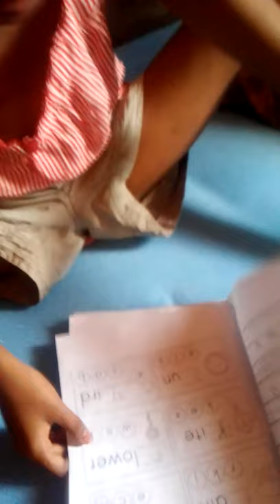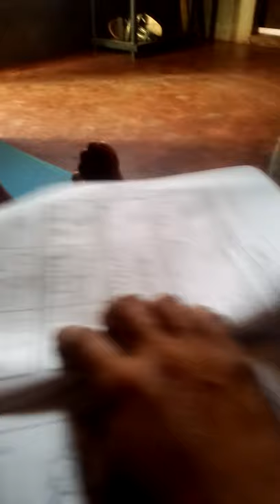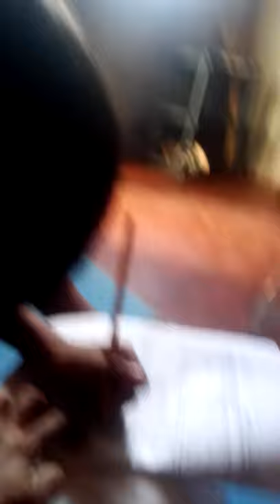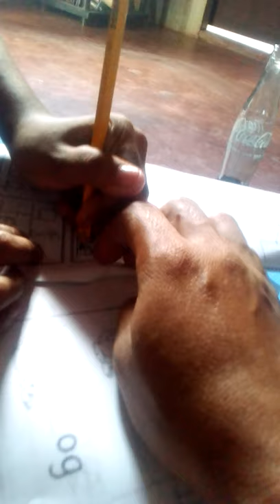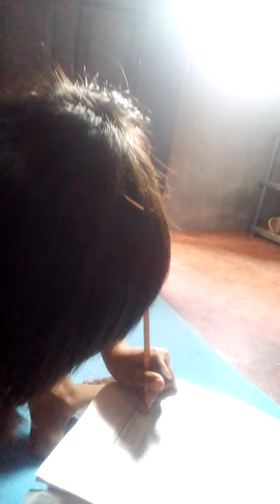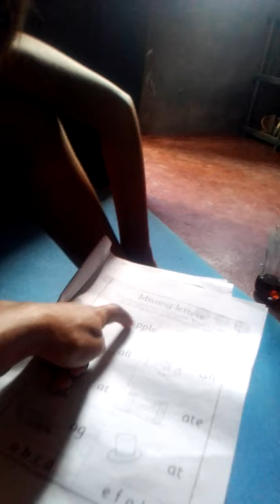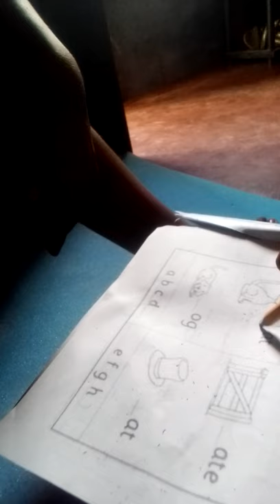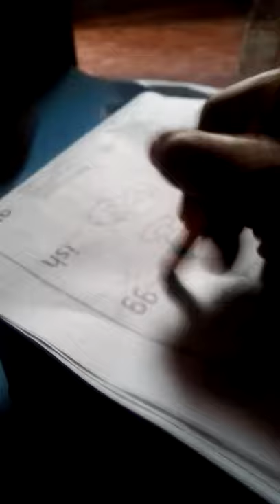Teaching special lesson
Teaching special lesson in module with special child